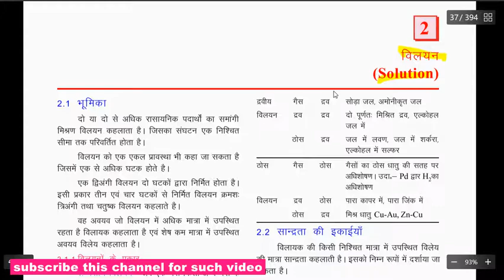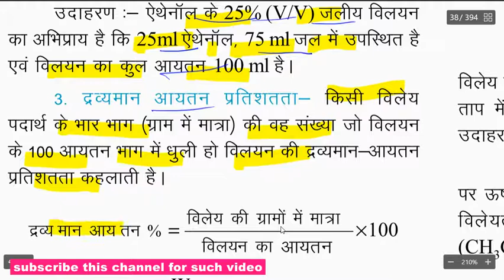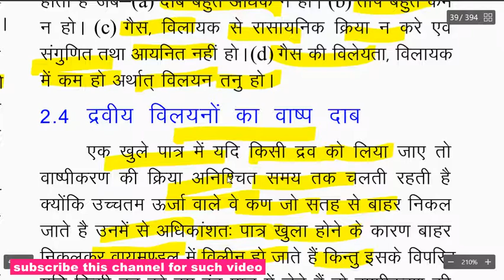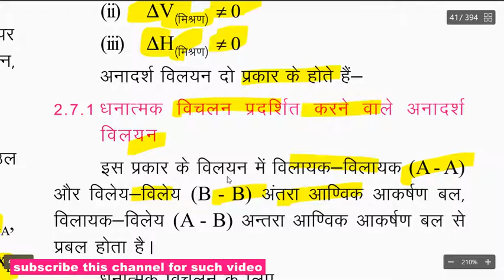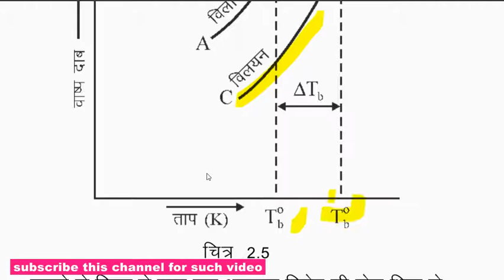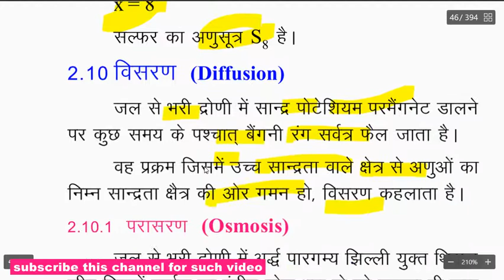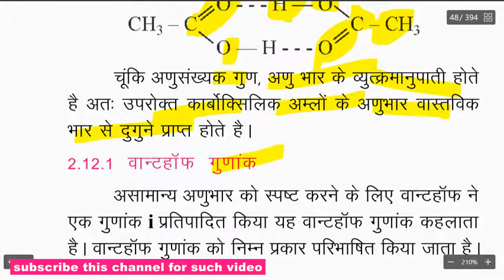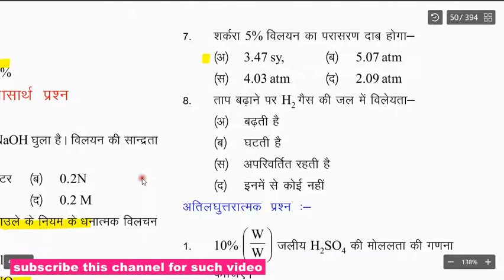विलियन chapter 2